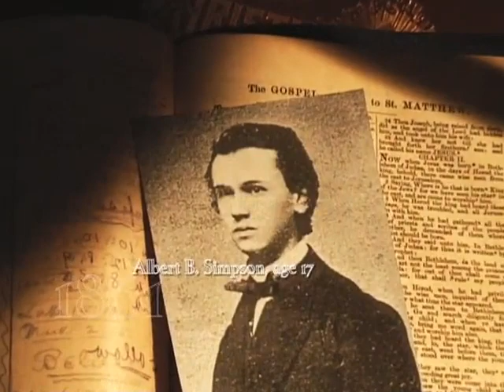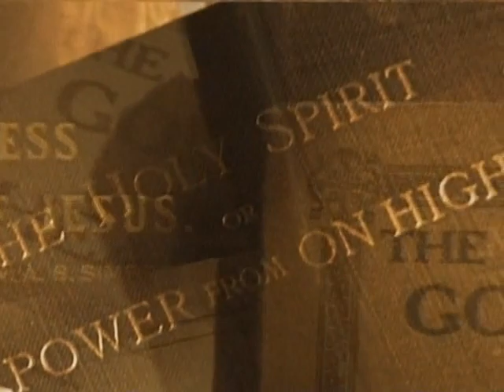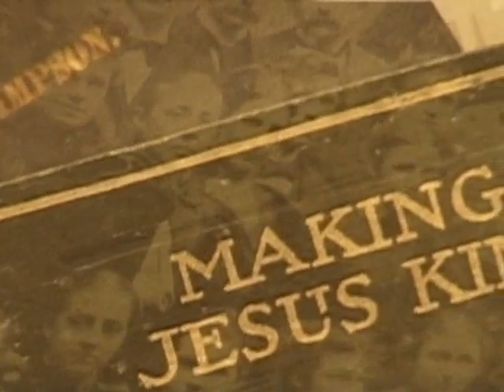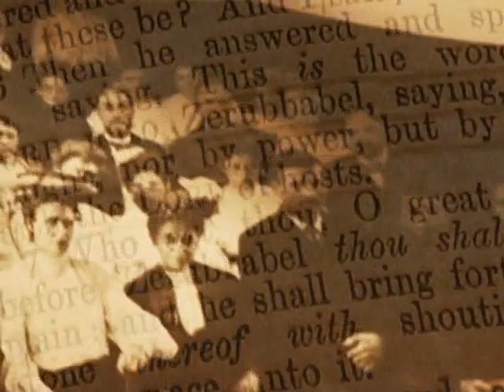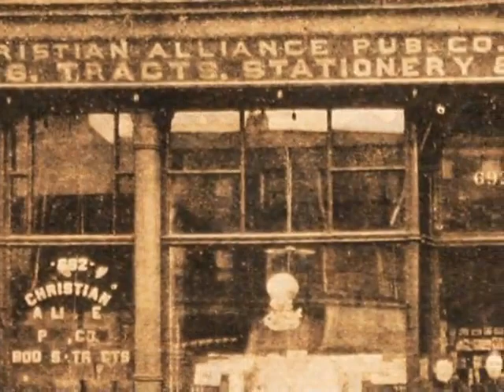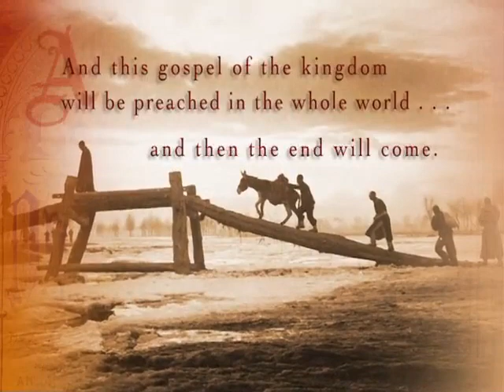We Are the C&MA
This video gives a great overview of the life of A.B.Simpson and the beginning of the Christian and Missionary Alliance.